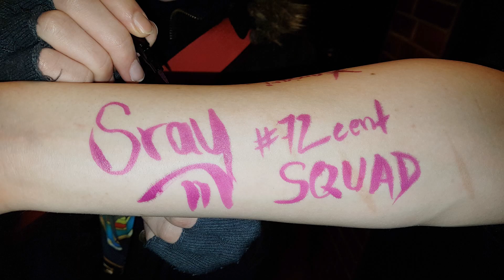Einfach SKANDALÖS! | CHISAII #72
► Am Samstag den 17.11 war die Chisaii #72 in Hamburg, wiedermalö waren wir dort und haben ein bisschen gefilmt. Viel Spaß bei dem kleinen Vlog!

«POSTFACH»
Sray
Postfach 15 01
27345 Rotenburg